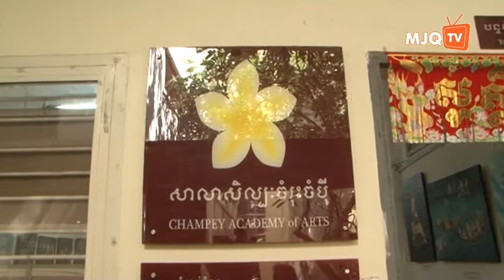20160725 - គ្រាប់ពូជវប្បធម៌ខ្មែរ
MJQ Production